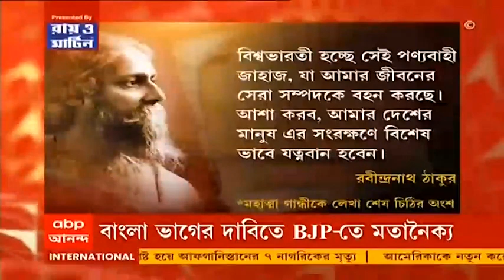Afghanistan: সরকার গঠনের তোড়জোড় তালিবানের, আমন্ত্রণ তালিকায় থাকতে পারেন গনি-শেরজাইরা। Bangla News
বাগলনে ঢুকতেই পারল না তালিবান । বিরোধী জোটের সঙ্গে সংঘর্ষ তালিবানের । পঞ্জশিরে ঢুকতে না পেরে নিরীহ শিশু, মহিলাদের হত্যা । গুলি করে হত্যা করছে তালিবানরা, জানিয়েছেন পঞ্জশিরের এক বাসিন্দা ।

আর এরইমধ্যে আফগানিস্তানে নতুন সরকার গড়তে তোড়জোড় শুরু করেছে তালিবান । নতুন সরকার গড়তে বড় জমায়েত কাবুলে । আমন্ত্রণ জানানো হবে তালিবানের সমস্ত শীর্ষ নেতা এবং রাজনীতিবিদদের । তালিকায়  নাম থাকতে পারে প্রাক্তন প্রেসিডেন্টের ভাই হসমত গনির । নানগারহার প্রদেশের প্রাক্তন গভর্নার আগা শেরজাইকেও আমন্ত্রণের সম্ভাবনা । কাবুল দখলের পরই তালিবানকে অভিনন্দন জানিয়েছেন শেরজাই । ইতিমধ্যেই সাংসদ কাদিরদের সঙ্গে সরকার গঠন নিয়ে কথা তালিবানের । জল ও বিদ্যুৎ দফতরের প্রধান নিয়োগ করেছে তালিবান ।

স্বমহিমায় তালিবান। তালিবান অত্যাচারে আতঙ্কে আফগানবাসী। আফগানিস্তান থেকে উঠে আসছে একের পর এক হাড়হিম করা ছবি। প্রাণ বাঁচাতে কোনওরকমে জায়গা করে নিতে চাইছেন এয়ারপোর্টে। আর সেই কাবুল বিমানবন্দরে তালিবানের গুলি, পালাতে গিয়ে পদপিষ্ট হয়ে আফগানিস্তানের ৭ নাগরিকের মৃত্যু হয়েছে। রবিবার একথা জানাল ব্রিটিশ প্রতিরক্ষা মন্ত্রক।